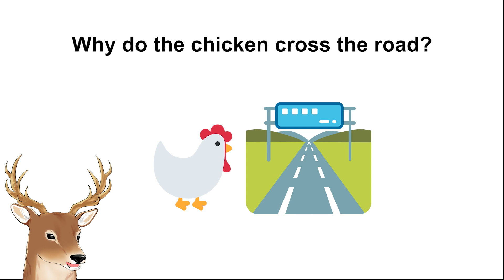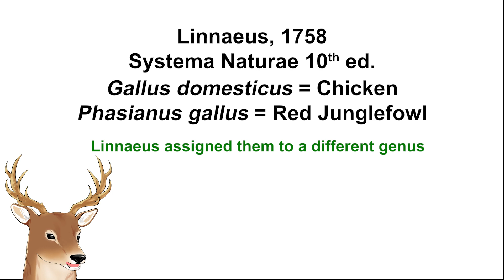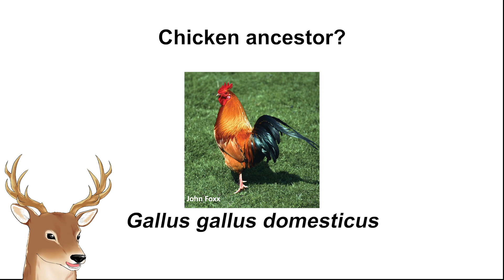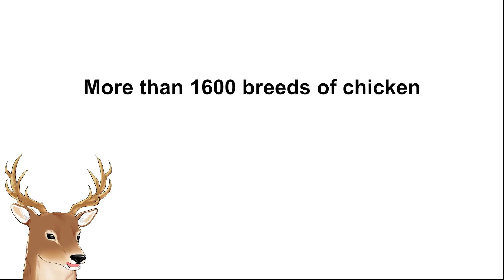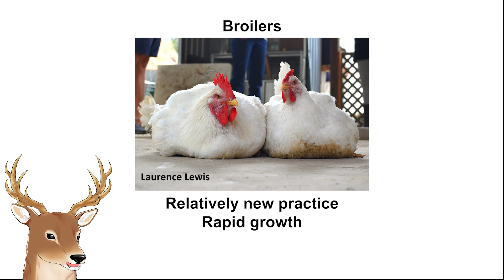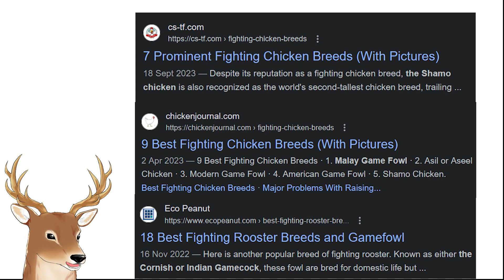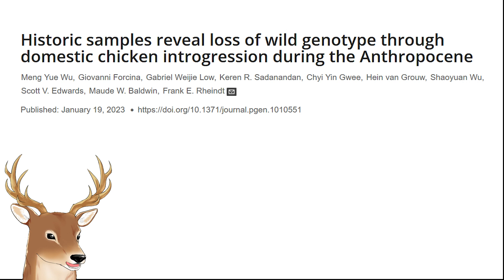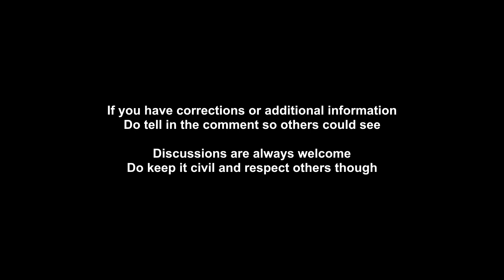What Exactly is: Chicken and How Much Change Have We Made to Them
A brief review about the origin of chicken and the questions surrounding it

References:
Wang, MS., Thakur, M., Peng, MS. et al. (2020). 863 genomes reveal the origin and domestication of chicken. Cell Res, 30, 693–701.

West, B., & Zhou, B. (1989). Did chickens go north? New evidence for domestication. World's Poultry Science Journal, 45(3), 205-218.

AL-NASSER, A., Al-KHALAIFA, H., AL-SAFFAR, A., KHALIL, F., ALBAHOUH, M., RAGHEB, G., . . . MASHALY, M. (2007). Overview of chicken taxonomy and domestication. World's Poultry Science Journal, 63(2), 285-300.

Anwar, M., Ali, S., Rais, M., & Mahmood, T. (2016). Breeding ecology of red jungle fowl (Gallus gallus) in Deva Vatala National Park, Azad Jammu and Kashmir, Pakistan. Journal of Applied Agriculture and Biotechnology, 1(1), 59-65.

Kleyn, F.J., & Ciacciariello, M. (2023). An Evaluation of the protein and energy requirements in long-life laying hens. Journal of Applied Poultry Research, 32(1), 100319.

Höhne, A., Petow, S., Bessei, W., & Schrader, L. (2023). Contrafreeloading and foraging-related behavior in hens differing in laying performance and phylogenetic origin. Poultry science, 102(4), 102489.

Guo, X., Fang, Q., Ma, C. et al. (2016). Whole-genome resequencing of Xishuangbanna fighting chicken to identify signatures of selection. Genet Sel Evol, 48, 62.

Wu, M.Y., Forcina, G., Low, G.W., Sadanandan, K.R., Gwee, C.Y., et al. (2023). Historic samples reveal loss of wild genotype through domestic chicken introgression during the Anthropocene. PLOS Genetics, 19(1), e1010551.